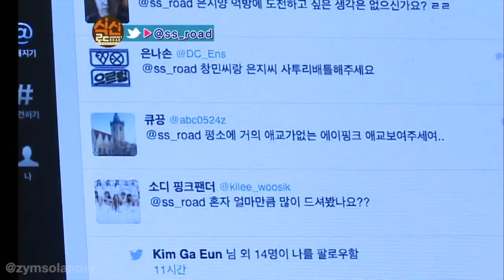Gorilla Bomi Compilation #1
Rilla Yoon: The 1st instalment.

I'm proud to present, finally, a compilation video for Apink Bomi's gorilla impression! Where? Right here, you're looking at it. Enjoy~

Happy Birthday Bomi ❤